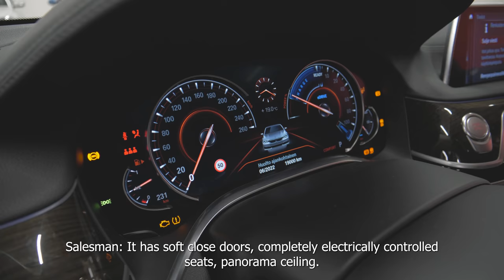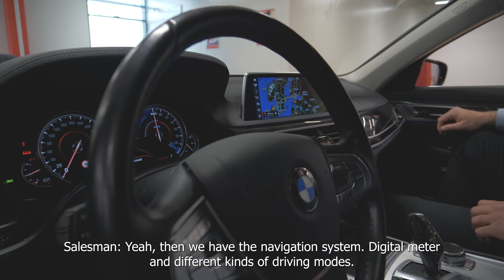Matkalla Mukana | Episode 2: Aleksi "Aleksib" Virolainen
00:00 Intro
5:00 Introducing Aleksib
5:48 First HLTV matches
8:34 2016 ENCE
11:09 PENTA offer & joining ENCORE
15:12 Joining HAVU and the year of dominance in Finnish scene
18:09 Starladder Shanghai 2017
21:42 Favorite type of music
24:14 What kind of car would you get?
26:20 Forming 2018-19 ENCE
29:21 Poor start with ENCE and building structure and foundation of the team
31:36 1st chance on international breakthrough in GG.BET and ESL Cologne
32:24 IEM Katowice run and influx of fans
35:00 Getting kicked from ENCE
40:25 Joining OG
44:43 Playing on LAN vs. Online
50:16 Removal of NBK and ISSAA
55:55 Issues with holding bootcamps
57:00 Trialing new potential players
59:31 flameZ
1:00:16 Niko
1:01:10 Tackling team decisions in OG
1:03:17 Talking about OG's current situation
1:09:32 HAVU 2021

Kenet sinä haluaisit nähdä seuraavassa jaksossa ja millaisella autolla? Kommentoi videon kommenttikenttään!

Videosarjan mahdollistaa: Rinta-Joupin Autoliike

Discover more from HAVU:
Prisma Gaming
Jimm's PC-store
Kotipizza
Elisa Viihde
Jack Link's
Mobilepay
Noblechairs
Rinta-Joupin Autoliike
Eezy kevytyrittäjä
Puhdistamo
Lenovo LEGION